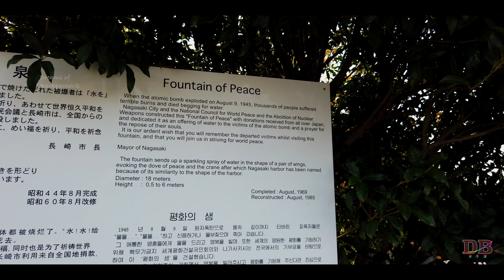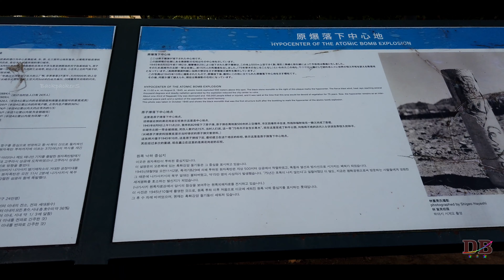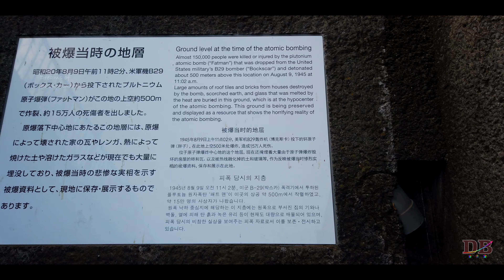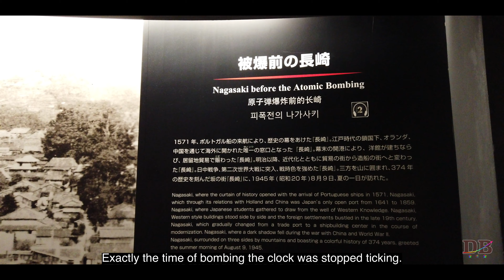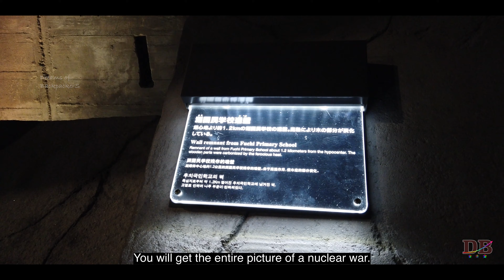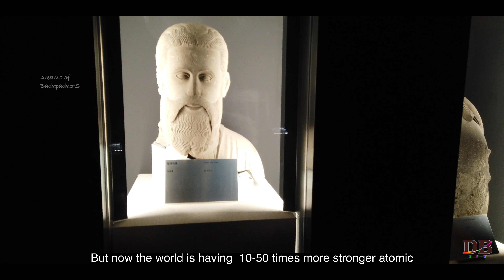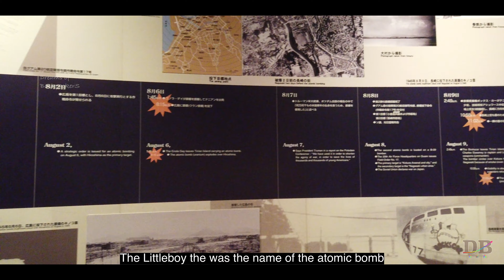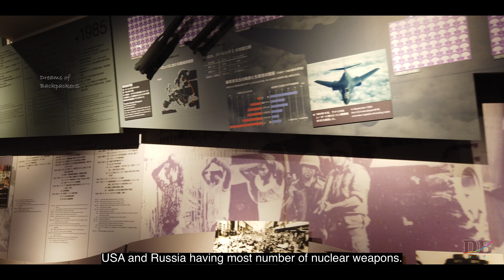Nagasaki Atomic Bomb Museum, Japan Travel Vlog Malayalam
NAGASAKI TRAVEL VLOGG EPISODE 2
This Part-2 include my travel to Nagasaki Atomic Bomb Peace Memorial Park, Atomic Bomb Museum, Mount Inasayama Observatory  and Deijima Harbour

The Nagasaki National Peace Memorial Hall for the Atomic Bomb Victims  is a commemorative monument in Nagasaki, Japan, situated next to its Atomic Bomb Museum. The Peace Park is nearby.
The hall was constructed as a place to remember and pray for those who died in the 1945 atomic bombing, with photos, memoirs and personal accounts of the event. It also offers information on international co-operation and exchange activities concerning medical treatment for sufferers of nuclear accidents.

The Nagasaki Atomic Bomb Museum is in the city of Nagasaki, Japan. The museum is a remembrance to the atomic bombing of Nagasaki by the United States of America 9 August 1945 at 11:02:35 am. Next to the museum is the Nagasaki National Peace Memorial Hall for the Atomic Bomb Victims, built in 2003

Mount Inaasa is a hill to the west of Nagasaki which rises to a height of 333 metres. The Nagasaki Ropeway allows visitors to travel to the top from Nagasaki. A short walk from the cable car station are several buildings that house transmitters for TV and radio stations that serve Nagasaki and the surrounding area.
(Informations from Wikipedia)